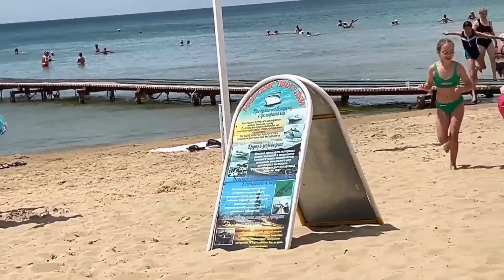ВОТ ЭТО ЦЕНЫ В АНАПЕ! МОРЕ В ДЖЕМЕТЕ , ДОВОЛЬНО ЧИСТОЕ И ТЕПЛОЕ. 15.07.24.